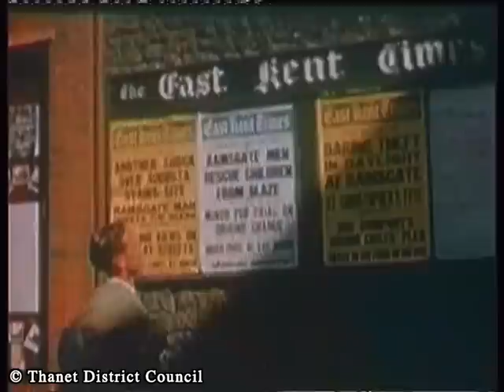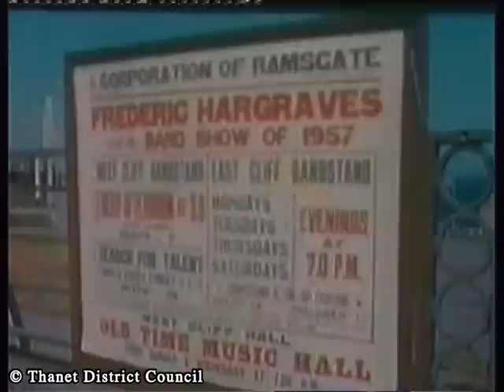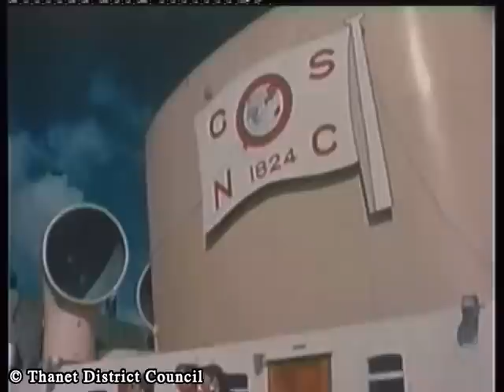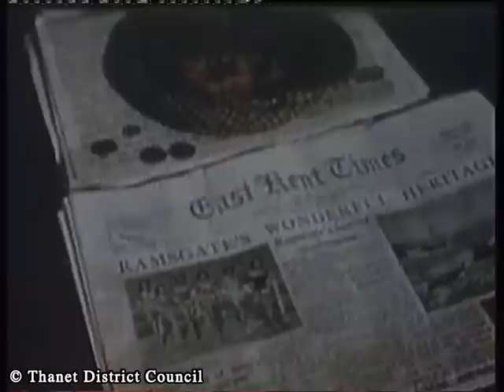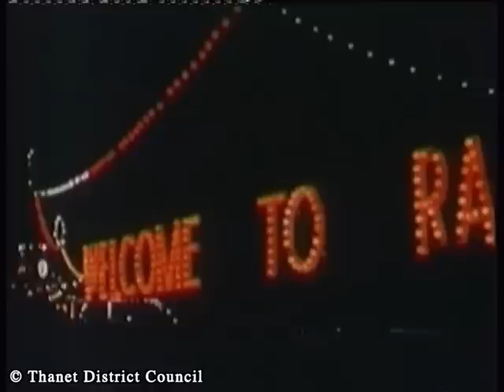Thanet Publicity Films - A SIGN OF THE RAM AND GATE (Ramsgate) [1957]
This promotional tourist information was made in 1957 for the local council, as the production company no longer exists the copyright is owned by Thanet District Council, who have not given their permission for this upload. The original 16mm print materials are now secured and digitised at Screen Archive South East in Brighton, contact them for more information.

DAVID CARR is a video stealer.